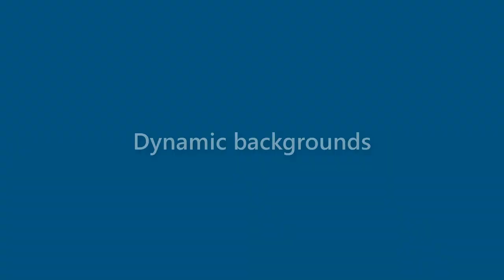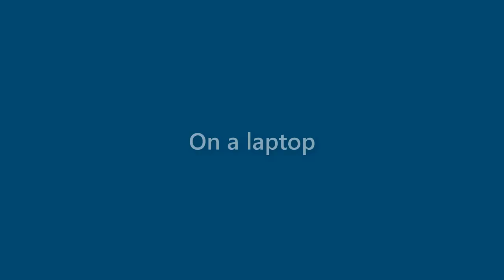Marian Simmons - appearance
Name Look - Marian Simmons - appearance. In this video we present "Marian Simmons" name look and feel in various scenarios.
This video will cover:
How does "Marian Simmons" look as a personal letterhead?
How does "Marian Simmons" look on a business card?
How does "Marian Simmons" look on a computer/laptop screen?
How does "Marian Simmons" look with different background colors?
How does "Marian Simmons" look with various fonts?